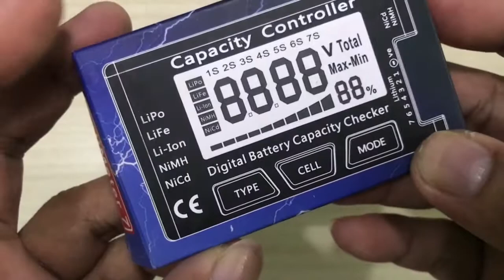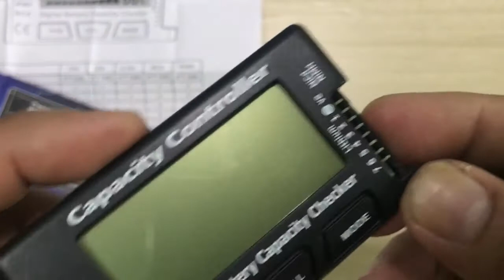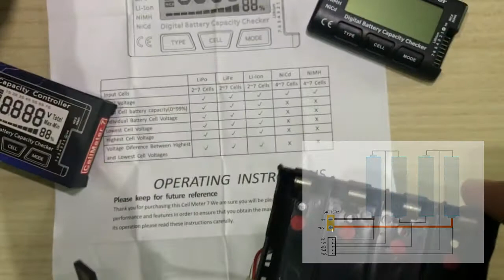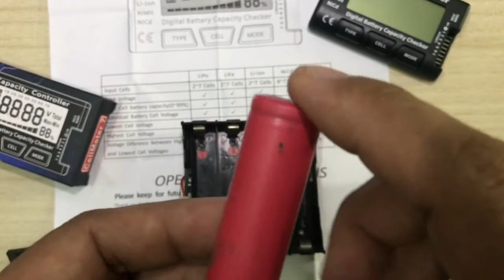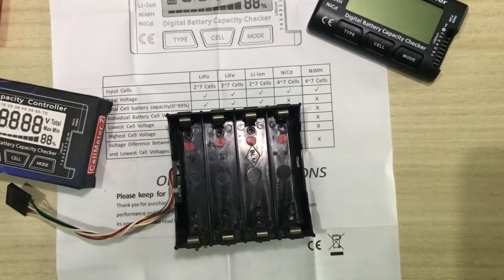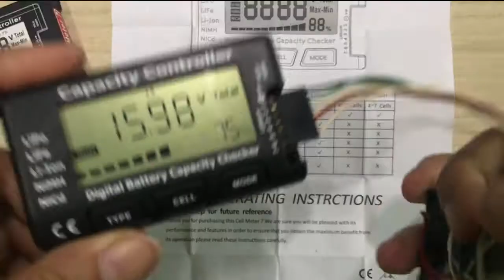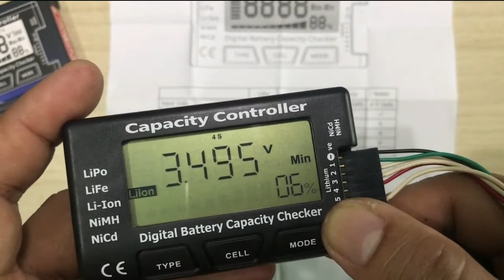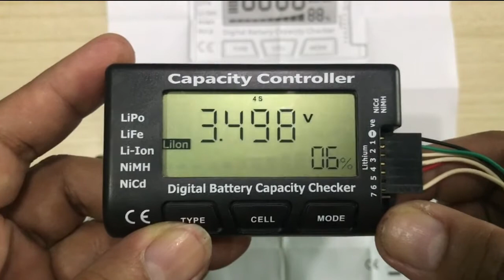CellMeter 7 Digital Battery Capacity Checker, for LiPo, LiFe, Li-ion, NiMH, NiCd Battery Pack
Digital capacity checker for checking the condition of batteries in a pack of 2S, 3S, 4S up to 7S battery configuration a good tool to have for DIY projects .